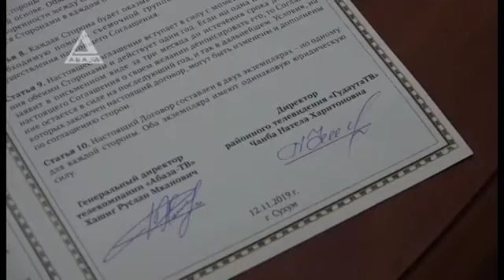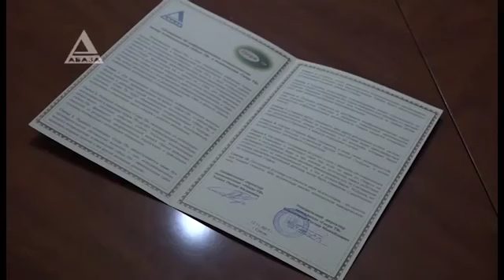Подписано соглашение о сотрудничестве с «Гагра ТВ», «Гудаута ТВ» и «Гал ТВ»